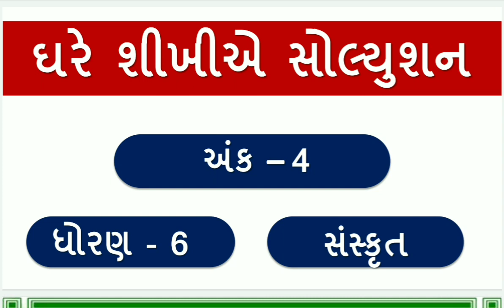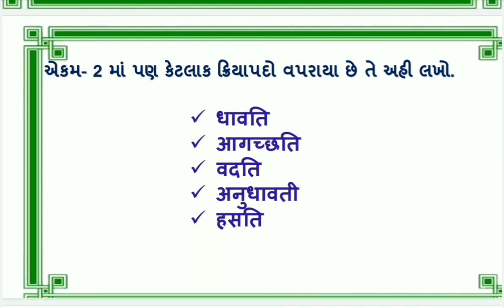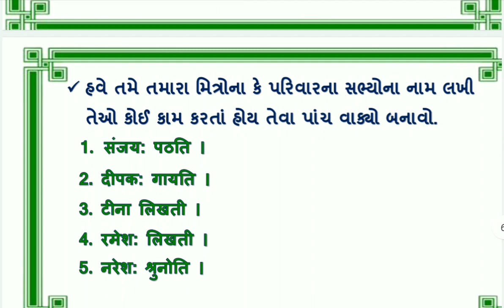Dhoran 7 ghare shikhiye Sanskrit ank 4 | std 7 ghare shikhiye sanskrit ank 4 | ghare shikhiye april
સંસ્કૃતના બધાજ પાઠના સ્વ અધ્યયનપોથી ની સોલ્યુશન માટેની  pdf માટે ની link નિચે છે. 👇👇👇